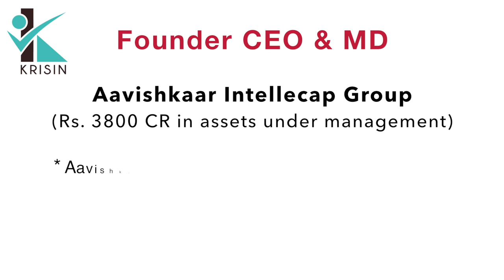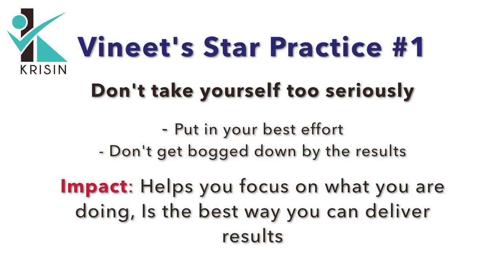Don't tell me I can't do it - Vineet Rai, CEO & MD, Aavishkaar-Intellecap Group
How do you achieve your goals if you never take yourself seriously? Hear the unique philosophy of Vineet Rai, Founder, CEO & MD of Aavishkaar-Intellecap Group, as he shares the Top3Practices that helped him journey from Rs. 5000 in his pocket to founding a multi-crore venture-equity fund.
This video has been recorded for KRISIN STAR LEADER SERIES, 2018.